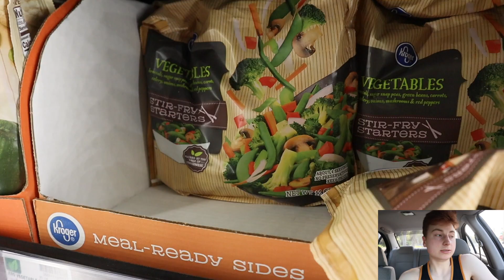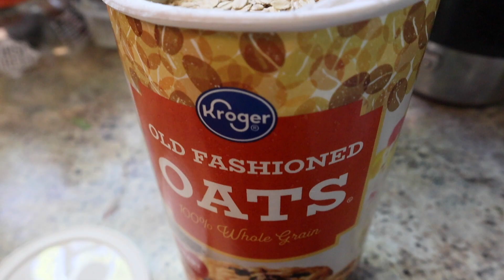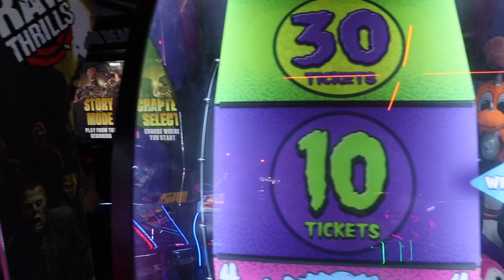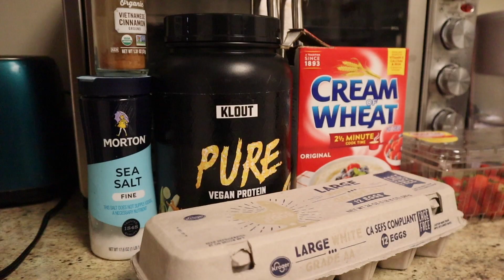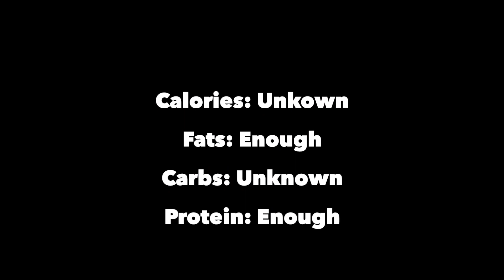FULL DAY OF *INTUITIVE* EATING ON VACATION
Today's topics
►Yes guys, in today's video I share with you exactly what I've been eating on my vacation lately. I haven't tracked much lately and have taken more of an intuitive approach to eating. I still make sure to hit my daily protein and dietary fat goals for the day, but haven't bothered tracking much lately. I hope you enjoy the video!